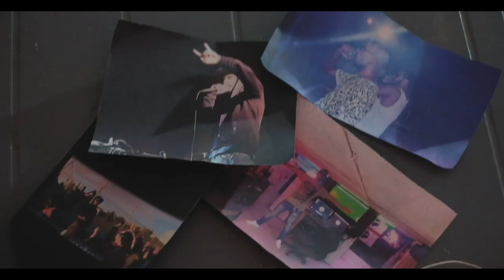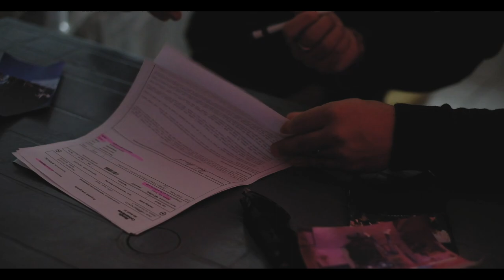BLK FAM - HABLAME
EYESSTUDIOPRODUCTIONS
Shot
ALESSIO SATTA
Cut e Edit
EYESSTUDIOPRODUCTIONS